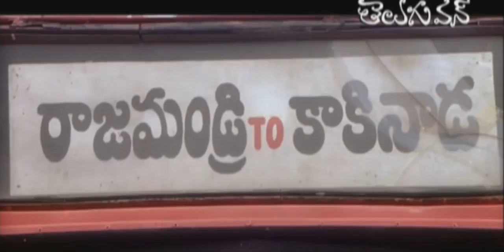Brahmi advise - Venu madhav - caught by Ticket Collector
Nonstop Comedy Entertainer from Suneel's Andala Ramudu